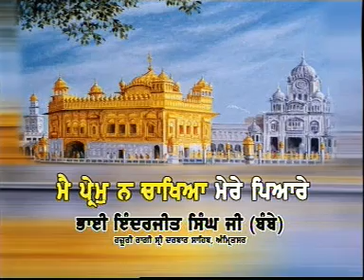Gurbani Shabad: Mith Bolarha Jee Har Sajan Suamee Mora.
Gurbani Shabad: Sang By, Bhai Inderjit Singh ji ( Bombay Waley) Hazuri Ragi Sri Har Mander Sahib, Amritsar. Very Popular World Wide Renone Ragi . Sammi Classic But Very Nice Keertaniya.